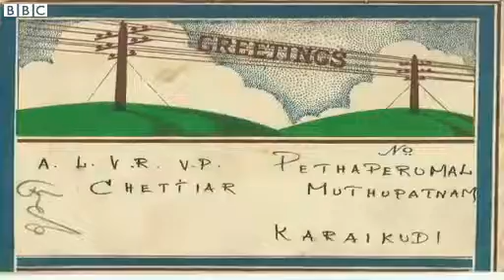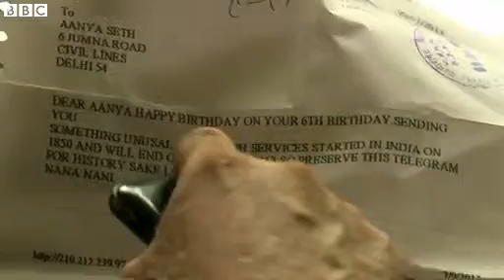India set to send final telegram